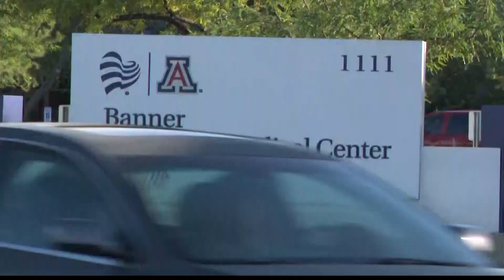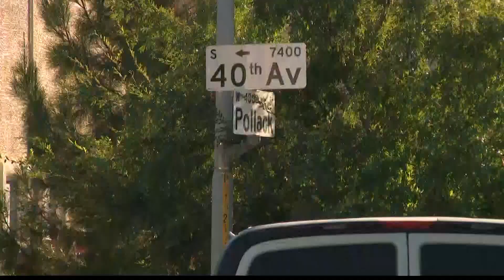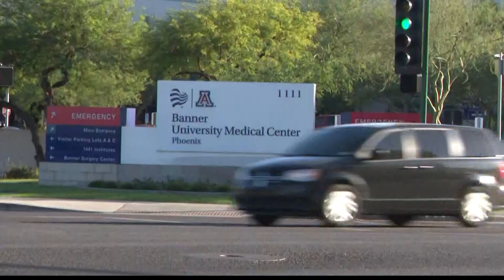Phoenix police officer recovering after being shot multiple times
Authorities say at least two people have been detained after a Phoenix police officer was shot and wounded in Laveen Tuesday.